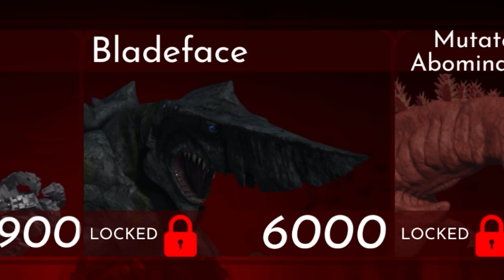GODZILLA BATTLE ROYALE THE GAME! - Kaiju Arisen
Could this be the best Godzilla game that is out there? Playing as Giant "Monsters" in a massive city fighting other giant "Monsters", heck yea let's play this!

Godzilla games on Roblox have acted as a beacon of hope in an otherwise non existent modern era. Unfortunatly a lot of them have either been taken down or have went into hiding due to the Copyright infringments with Toho.